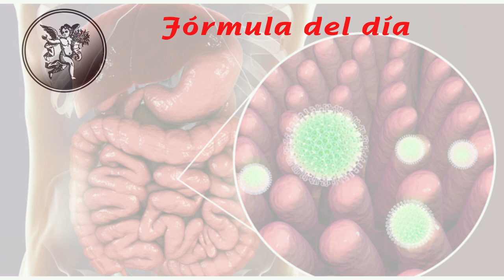FÓRMULA HERBOLARIA PARA TRATAR LA DIARREA AGUDA